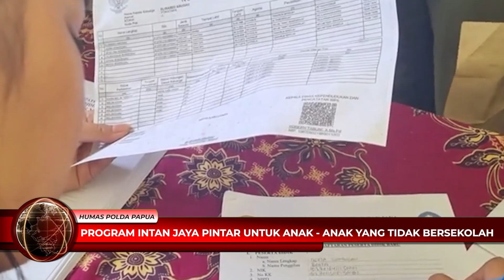CENDERAWASIH LIVE POLDA PAPUA 21/07/2022 | TIM GABUNGAN BERHASIL EVAKUASI KORBAN PENEMBAKAN KKB